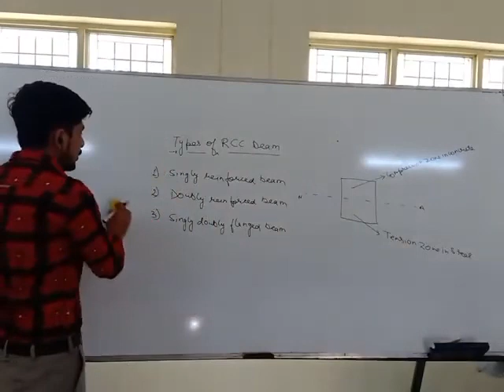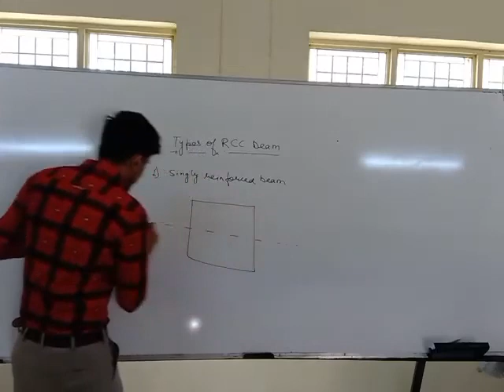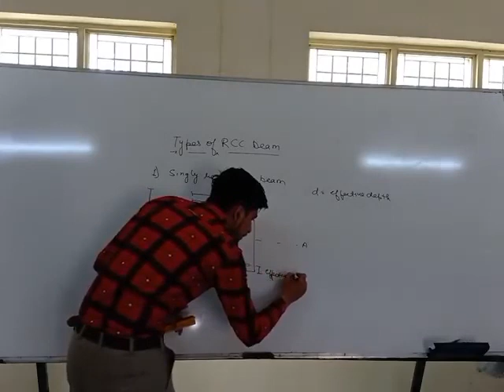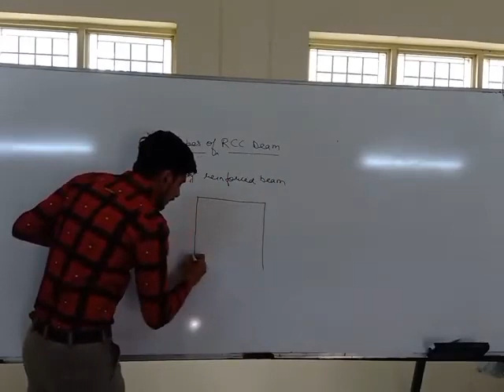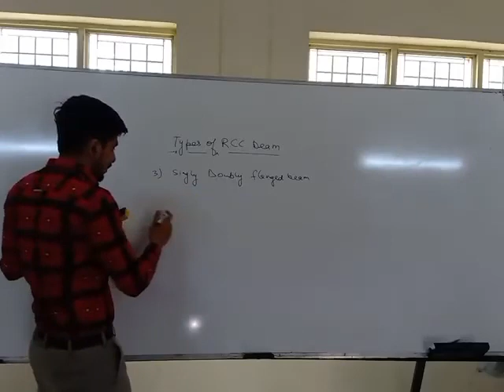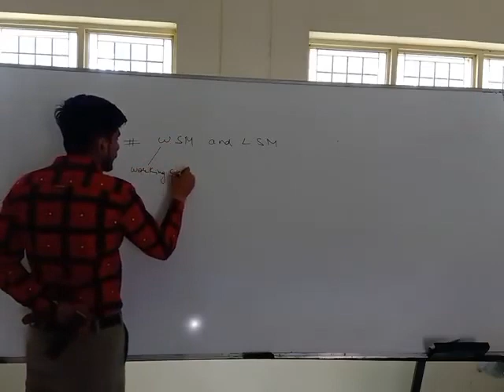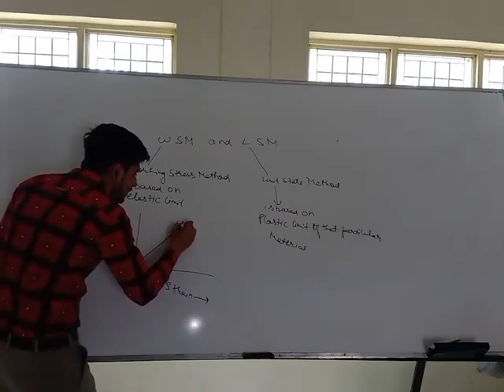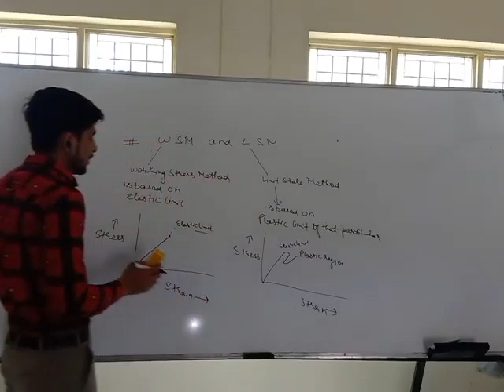Types Of RCC Beam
Reinforced Cement Concrete
This Video Describe Types of RCC beam
Singly Reinforced Beam, Doubly Reinforced Beam, Singly Doubly Flanged Beam.